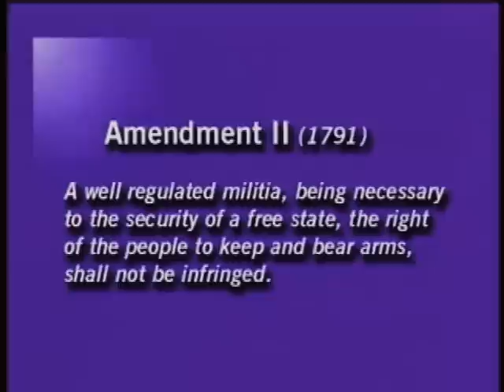NY Law - Gun Control vs. the Right to Bear Arms -- 0105-13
"Gun Control vs. the Right to Bear Arms."  "It doesn't matter if we know the first thing about the Second Amendment or the second thing about the First Amendment, what matters is what the Court says," as per Judge Gerald Lebovits to NRA's Assistant Counsel, James H. Warner.
Warner retorts, The Second Amendment is second in line right behind Freedom of Speech, so it must protect some rights.
While taped a few years ago, this is a topical problem that continues to need discussion.